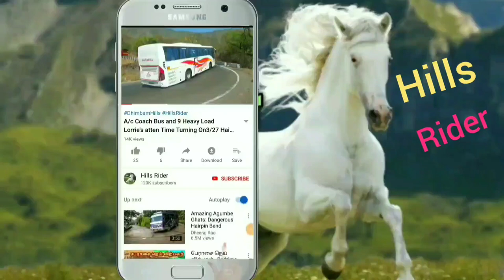KSRTC Bus and Heavy Load Tractor Turning On Hairpin bend at MM Hills to Mysore Hills Road.